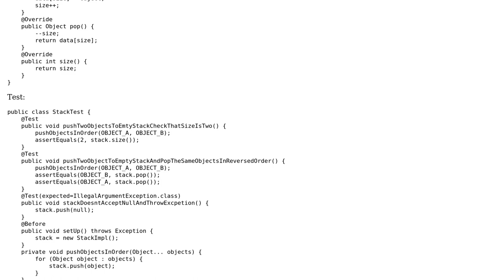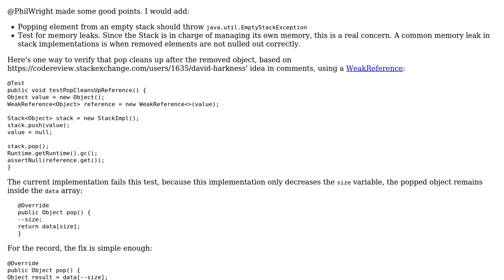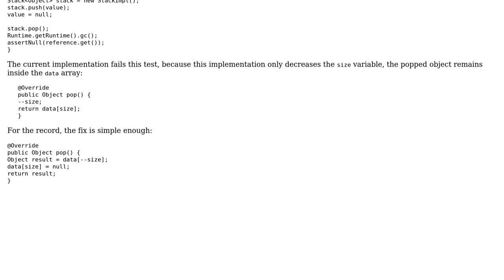Code Review: Stack data structure unit testing (2 Solutions!!)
Code Review: Stack data structure unit testing

With thanks & praise to God, and with thanks to the many people who have made this project possible! | Content (except music & images) licensed under CC BY-SA | Music | Images & others | With thanks to user Simon Forsberg user Phil Wright user magulla user janos and the Stack Exchange Network Trademarks are property of their respective owners. You are responsible for your own actions.